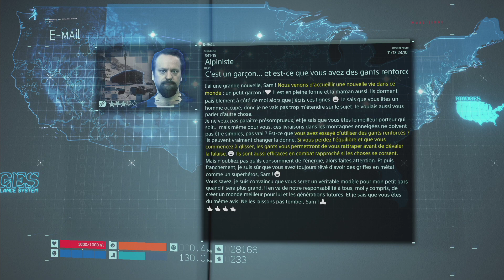(FR) Death Stranding #33 : Clifford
Dans cet épisode, nous allons affronter Clifford